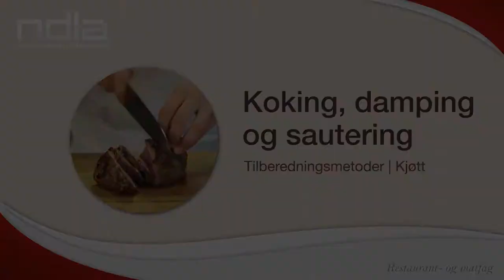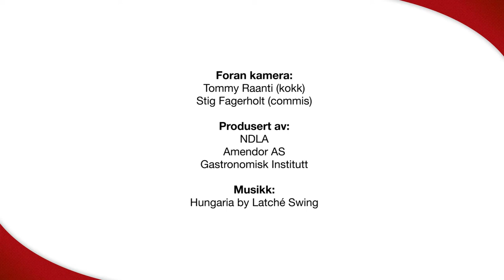Koking damping og sautering av kjøtt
Kjøtt kan koking på ulike måter, for eksempel ved damping i ovn. Sautering vil si at kjøttet stekes fort, og deretter får hvile til det for eksempeol legges i en gryte før servering.